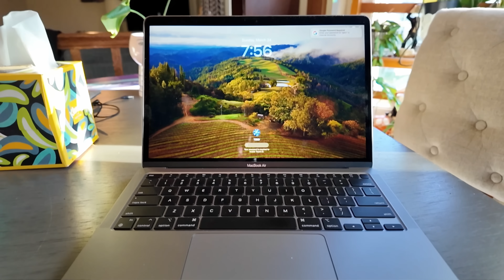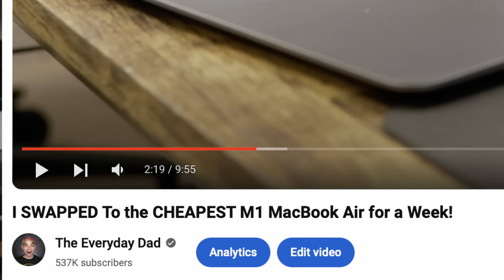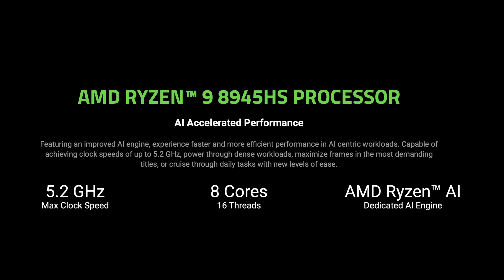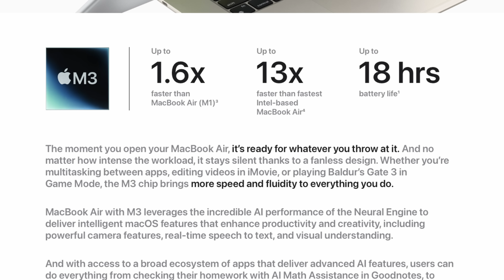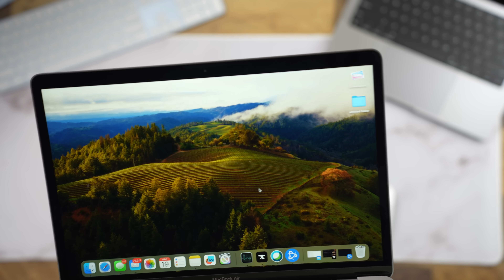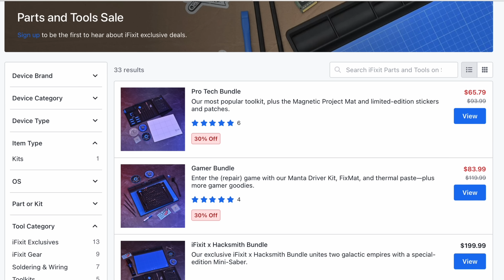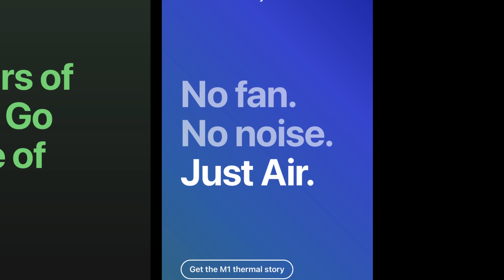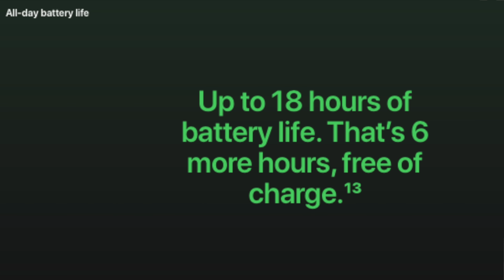YOU Should Buy the M1 MacBook Air in 2024, And Here's Why!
to save up to 30% on iFixit bundles!

Today lets check out why the M1 MacBook Air is still the absolute best value computer on the market, and why you should buy one in 2024!